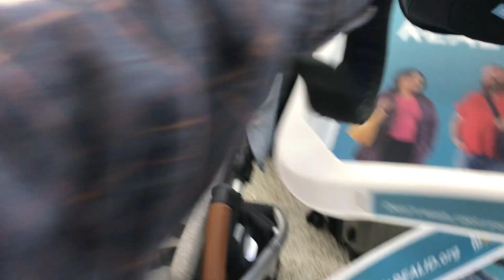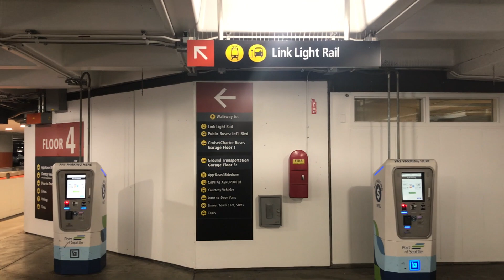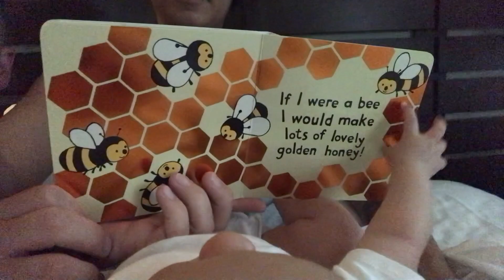Flying for the First Time with a Baby - Seattle 2021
We talk about our first airplane trip with our 4 month old baby to Seattle in July 2021. Includes tips on packing for a 4-night trip, getting to the airport and through TSA, what to do in the airport/at the gate, take off and landing, public transportation, stroller must-haves and staying at a hotel.

These are things that worked for us but may not be the best advice for every person traveling with a baby! The MOST important must-haves/do's were: stroller travel bag, stroller cover/shade, calling the hotel in advance to confirm they had cribs and what brand they had, bringing hand-washable toys ONLY, and feeding baby on take off and landing.